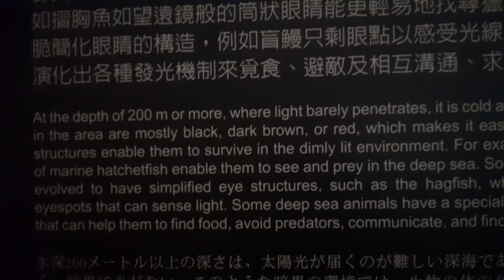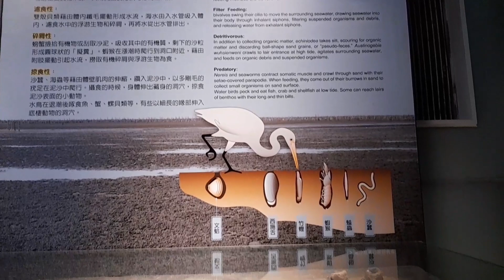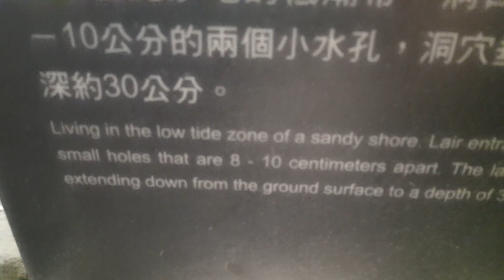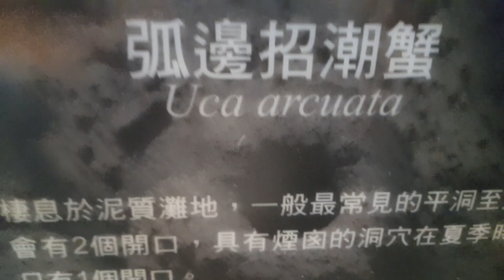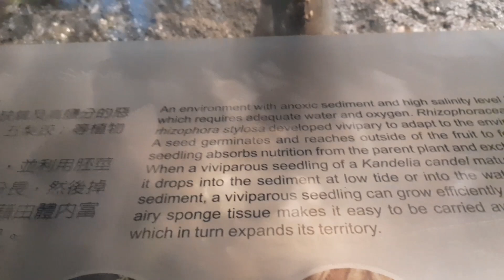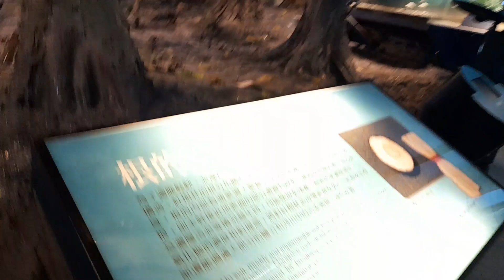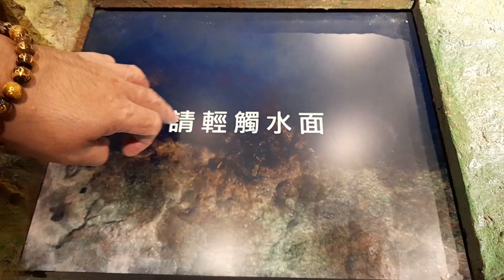NATIONAL MUSEUM OF MARINE SCIENCE AND TECHNOLOGY TAIWAN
Caretaker Taiwan